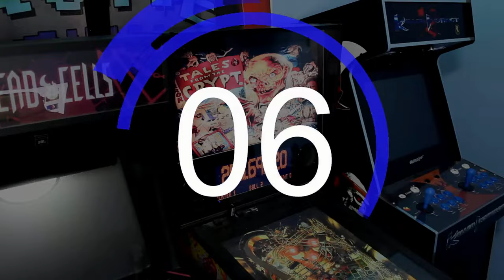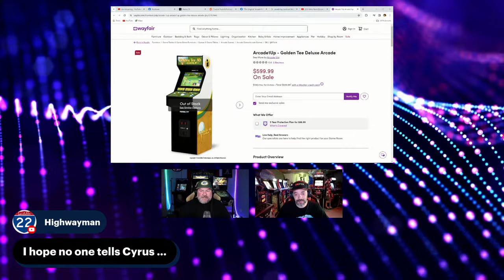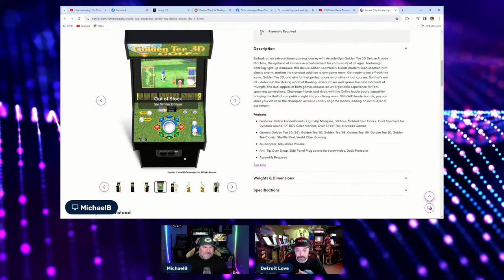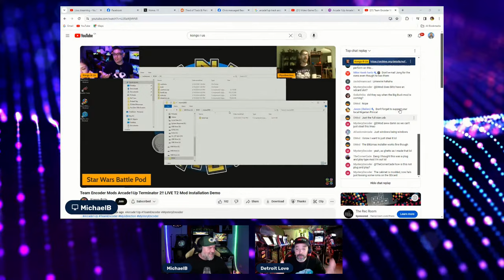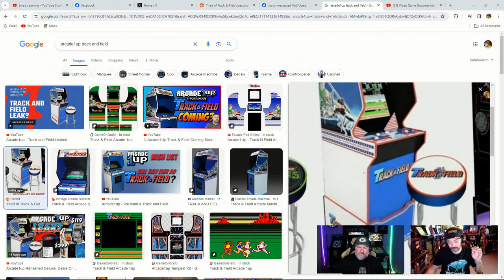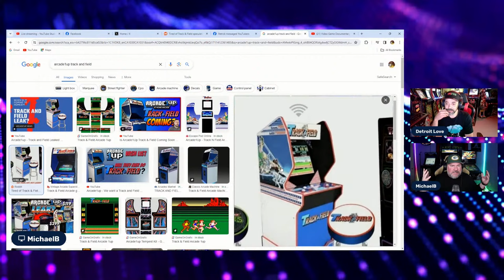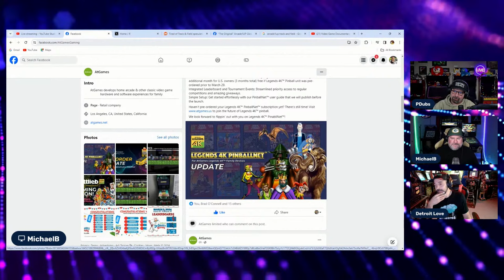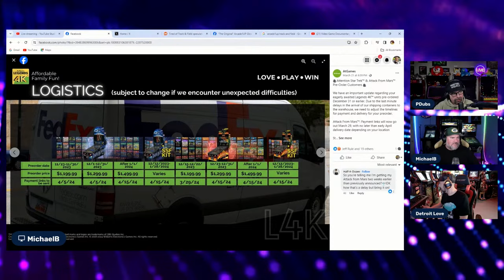Arcade1Up Track & Field? Golden Tee Deluxe Plus AtGames Legends Pinball 4KP News!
Arcade1Up Track & Field? Golden Tee Deluxe Plus AtGames Legends Pinball 4KP News! Big show tonight as we cover the hysteria and rumors after a posting was placed for a Track & Field Arcade1Up Stool. Why should people manage their expectations? Speaking of managing expectations, Golden Tee Deluxe has been leaked but remember nothing is official until it's official. Last but not least we have a number of AtGames Updates to share with you including PinballNet Delay, Snoopy Shipping Update and Gottlieb Games are coming! Plus I will be joined by a very very special guest.